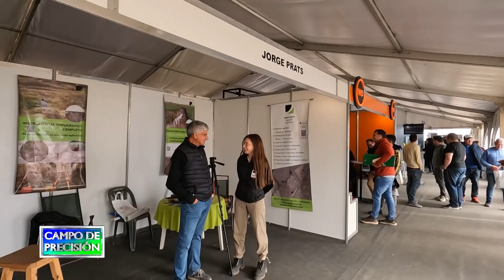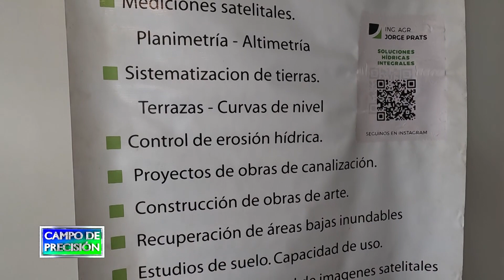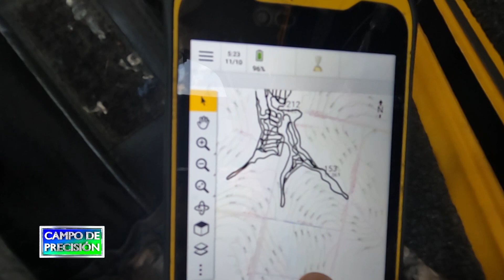P800B3 – Sistematización y conservación de suelos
Sistematización y conservación de suelos

Jorge Prats
Especialista en sistematización de suelos

Nos encontramos con el Ing. Jorge Pratts, quien, como consultor privado, se especializa en mediciones satelitales y sistematización de campos, para el adecuado manejo del agua y la conservación de los suelos.

Con él, repasamos las características de los servicios que brinda para este propósito, sus diferentes etapas de implementación y particularidades de ejecución, en especial a lo que a terrazas se refiere, además de los principales beneficios que de los mismos se obtienen.